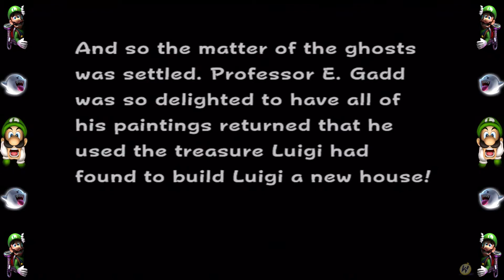Two Terrible People Play Luigi's Mansion [Part 13] - Finale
Oh my God it's Bowser, or is it?

Two Terrible People are Elyssa and Frank